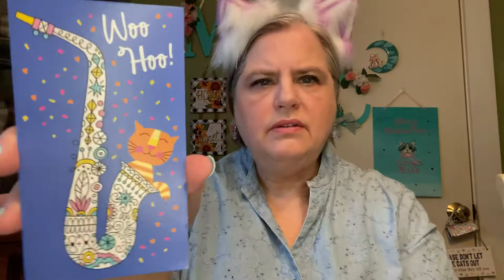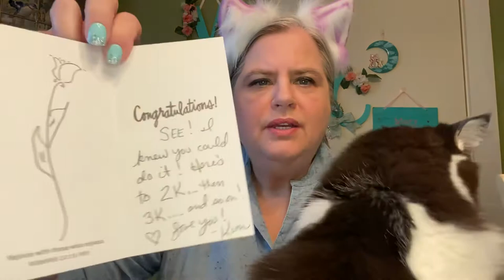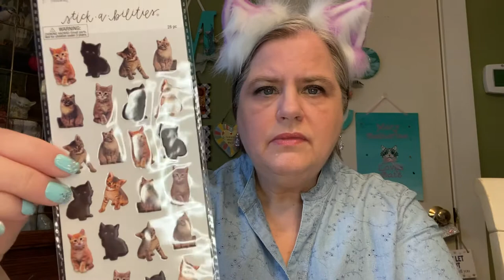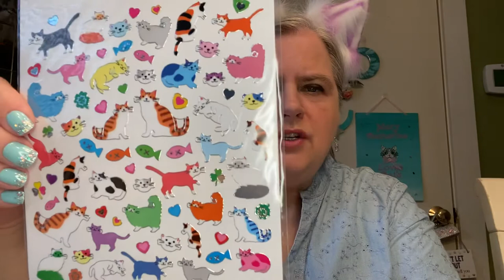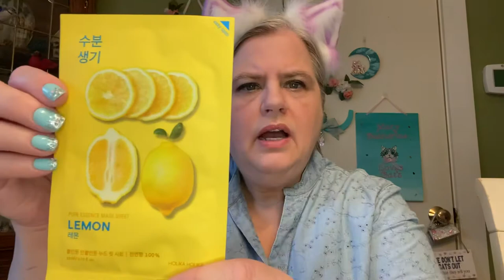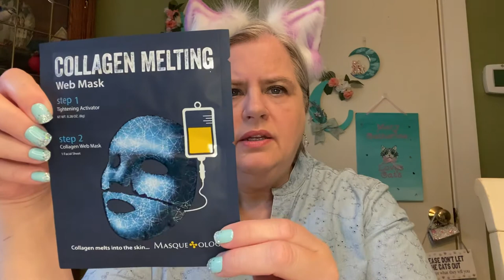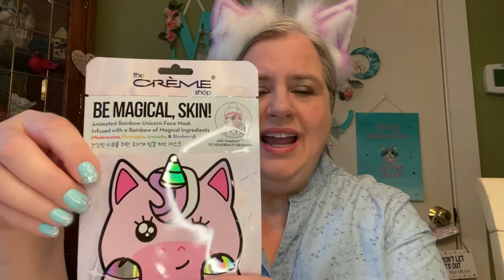Friend Mail from Kimmy’s Boxes!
Kimmy’s Boxes

Friend Mail:
Mary Flanagan